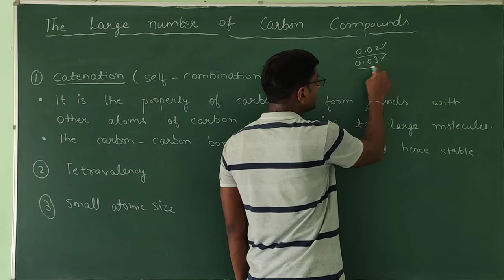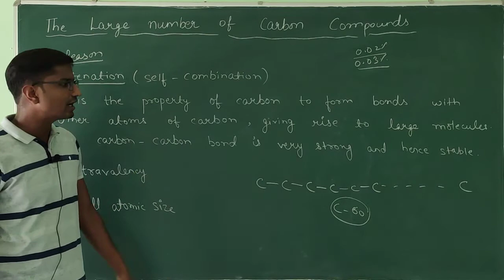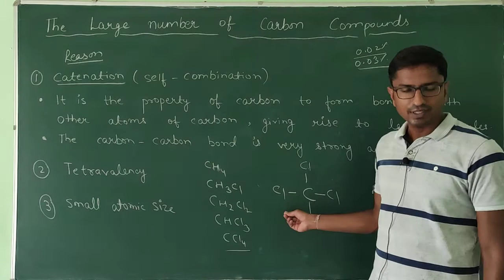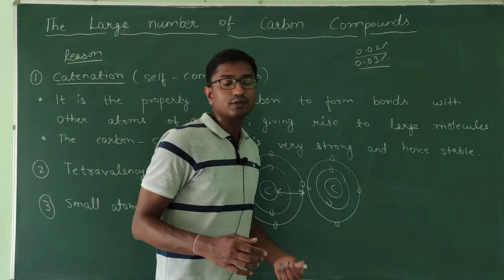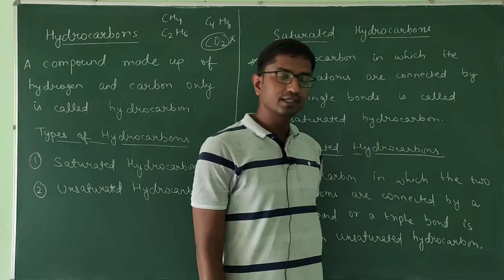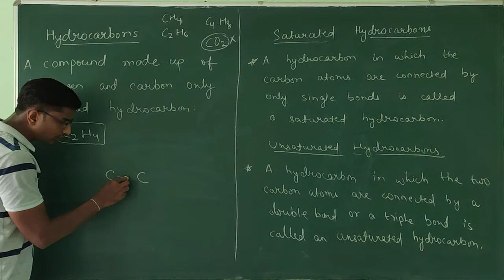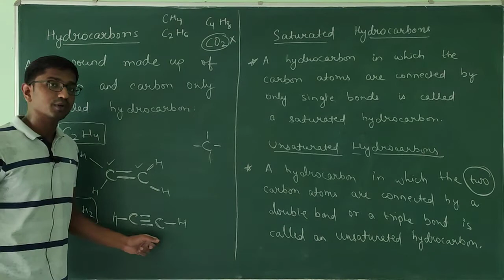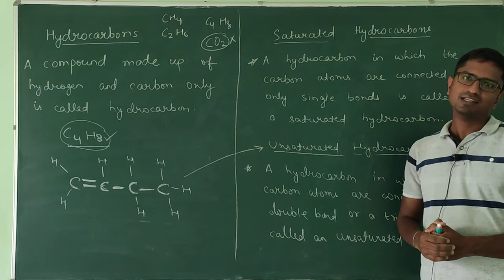Class 10 Chapter 4 Carbon and its Compounds part 4